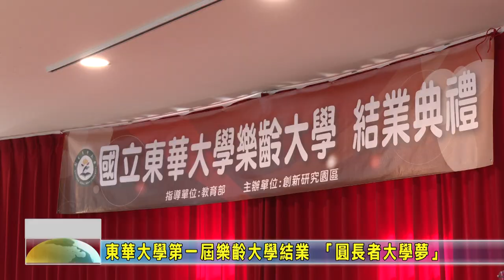20211223 06 東華大學第一屆樂齡大學結業 「圓長者大學夢」